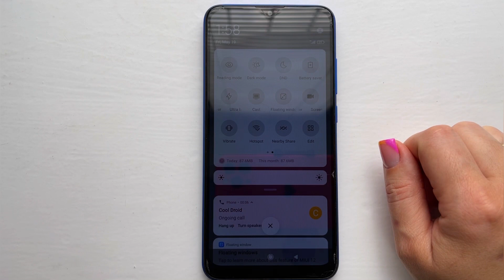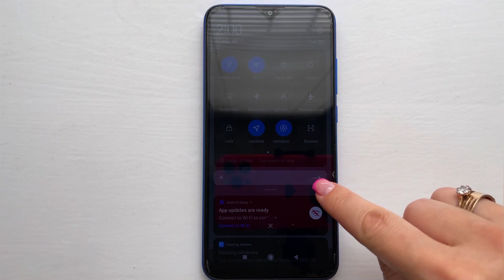Xiaomi Redmi 8A incoming call & boot animation / Android 10